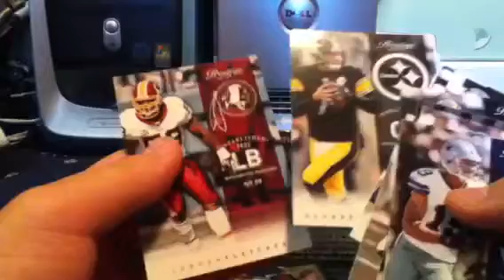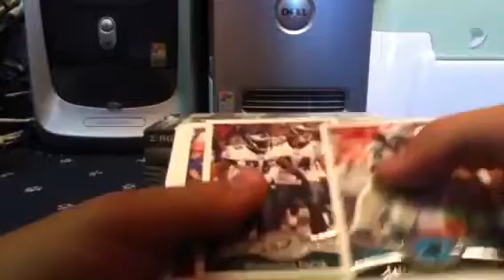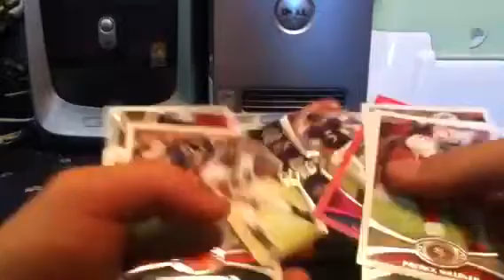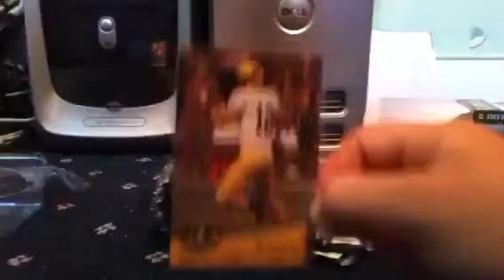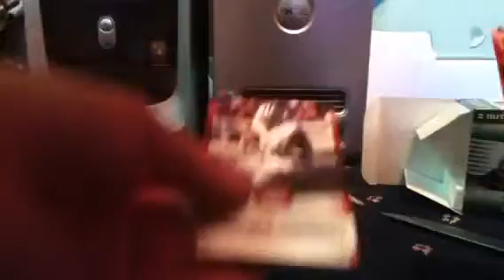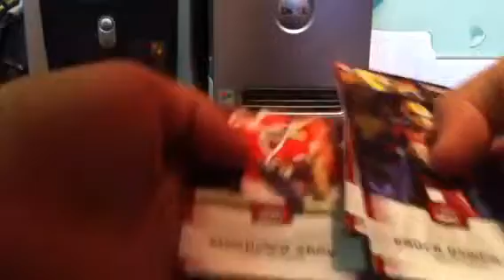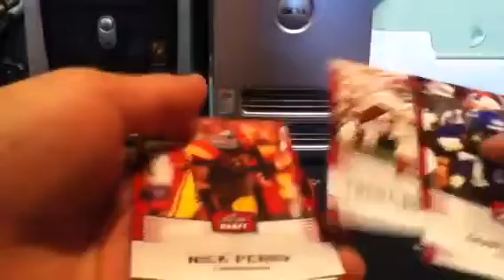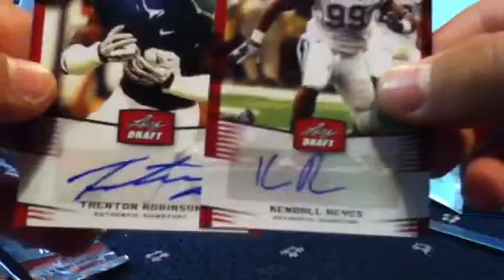2012 leaf draft and 2 topps and prestige pack break!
Only $11 for the box and got 2 autos! All ft/fs pm me!